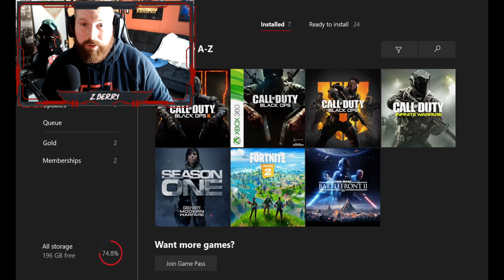COD MW. SEASON 2 BATTLE PASS.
I KNOW I KNOW. ITS BEEN A COUPLE WEEKS SINCE THIS WENT LIVE BUT I'VE BEEN BUSY.

I do not own any of the music or clips shown in this video other than you know the stuff that is my face and in my room and on my xbox. K? Thnx. Luv u bye.